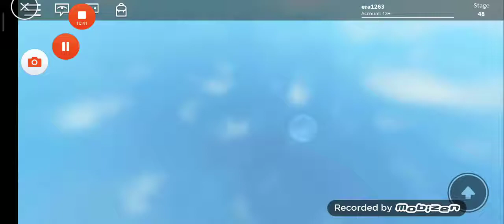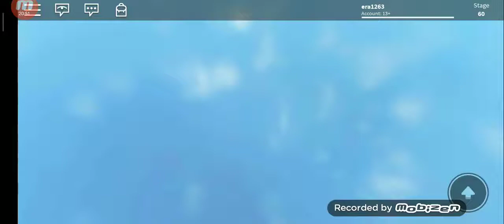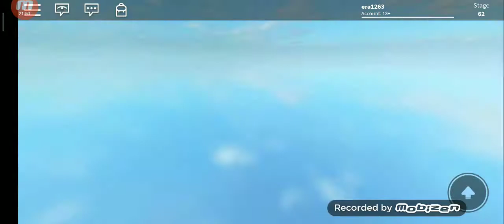Roblox parkur 2. Bölüm.